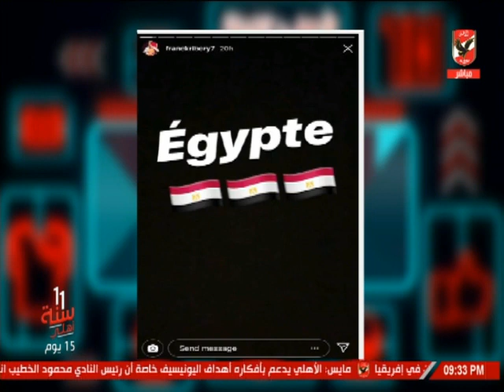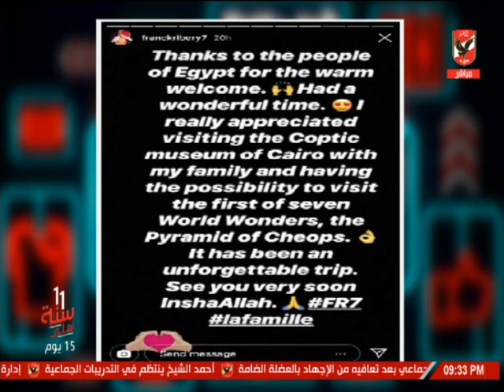جمال الزهيري: يجب تخفيف الضغوط على اللاعبين قبل مواجهة المقاولون لتحقيق الفوز